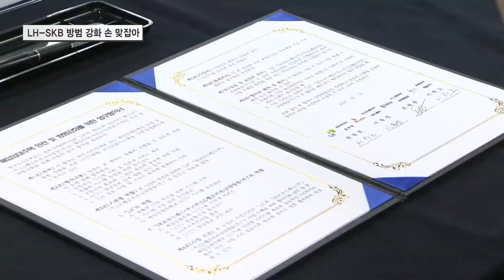LH-SKB 방범 강화 손 맞잡아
SK브로드밴드를 비롯한 도내 케이블 사업자들과 LH전북본부가
주택가 방범 강화를 위한 MOU를 맺었습니다.